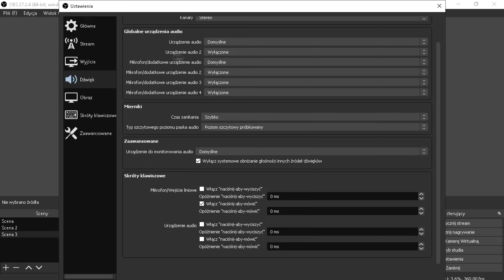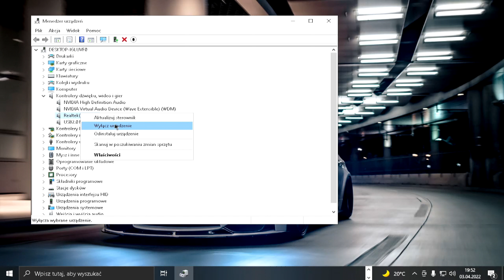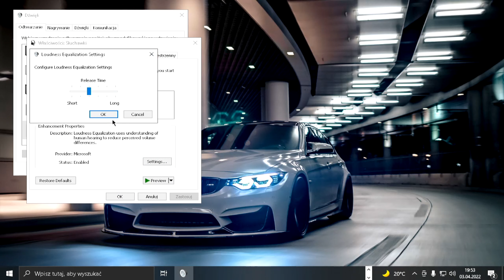PACZKA 5 SUPER TXT PVP NA KITHC.EU/ARIVI.PL + MACRO || MOJE USTAWIENIA OBSA I VEGASA || 540 FPS 4K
zostaw mordo suba łapke i miły komentarz

ip: mcpvp.pl

wszystkie txt: 30 like na dc
pliki do upscallingu  na 20 like

fov: 100
res: 1280x768
gildia: sudo
ts: smoczek

muza=zapytaj

-eldus -elduus -kajzus -grzybencjusz -gedzu -dudziu -affer -flexu -trombapowietrzna -NoWay69 -txt noway -relogic -txt relogic -ziblackinggg -ziblacking -mvjky -tik99 - gildia koks - xTrollPLx - grzyb3ncjusZ -pourlean -prywatny overlay -overlay eldusia rekrutacja do gildii - szukam gildii - fajna gildia - minecraft - gra na schody - jak grać na schody - ZGON - Q&A #1 - JAK SIĘ WYBIŁEŚ? MOJE POCZĄTKI! - Rekrutacja do gildii ZGON [Minecraft] - itakzginiesz - Jak grają ZGON - Nóżki od ZGON - EJKEJ to cwel - Frakcja - Frakcji - SEEY klepa - SEEY bitwa - TOPKA - START EDYCJI - mc4u - mc4u.pl - mchardcore.pl - mchc - minecraft hardcore - jak z klasą wbić na HC - skrypty - skrypty na minecraft forge - drama - Vesaczi - LisekPompa - SpazaHD - EJKEJ - Jestę Cziterę - lagivi.pl - bugivi.pl - Jak zwiększyć swoje FPS! [Jak mieć więcej FPS!] | Minecraft *NOWOŚĆ* [java arguments] - optymalizacja FPS - jak mieć więcej FPS - jak zwiększyć swoje FPS - jak osiągnąć więcej FPS - jak mieć płynność w grze - jak nagrywać ze słabym komputerem - jak na słabym komputerze mieć dużo fps - Oszust na serwerze HC - Oszust na ZGON - Oszust na ZGON'ach oraz Klepa z randomami na MCHardCore.PL! | Minecraft - Jak odejść z gildii w wielkim stylu - Rekrutacja do gildii JUTU + "honorowa" klepa z DELF :D | MCHC.PL - Rekrutacja do gildii - honorowa klepa z delf - mchc.pl - Szukam gildii - Fajna giildia - Gildia na MC4U - Rekrutacja do gildii INDK [WIELKI POWRÓT!]